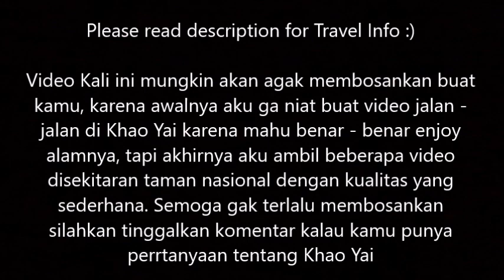Kemah Ria di Khao Yai National Park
Khao Yai National Park Thailand is located about 2 - 3 hours drive from Bangkok, Take Minivan from Bangkok to Pak Chong then go by Song Thew to Entrance then continue by hitchhiking or ask local to bring you by paying them around 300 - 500 THB per car, Anyway Hitchhiking is one of the best option if you are solo Traveler

Nama Bumi Perkemahan : Lam Tha Kong
Sewa Tenda : 200 THB
Atraksi : Air Terjun, Rusa Liar, Danau/ Dam
Kekurangan : Toiletnya kurang bersih
Kelebihan : Malam - malam banyak bintang dan banyak hewan

Cuaca malam hari bakalan dingin bangat, bawa selimut atau rental sleeping bag. Kalau siang biasa aja dan bahkan mulai panas